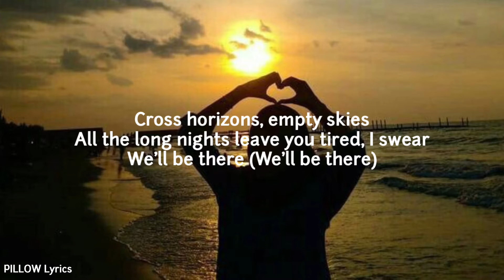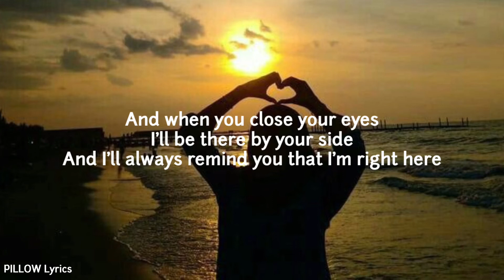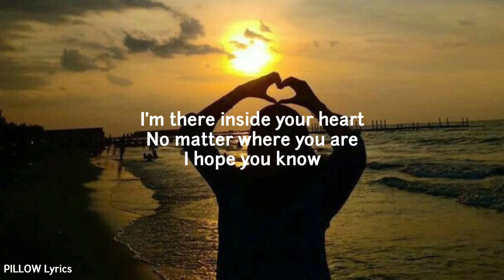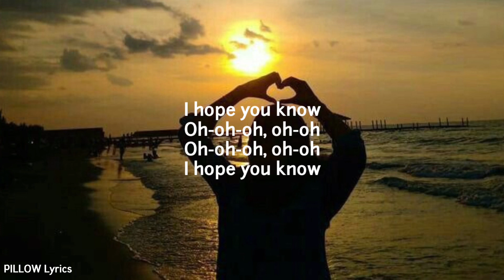Danny Olson & RUNN - I Hope You Know (Song Lyrics)